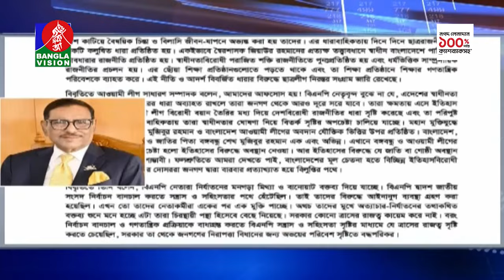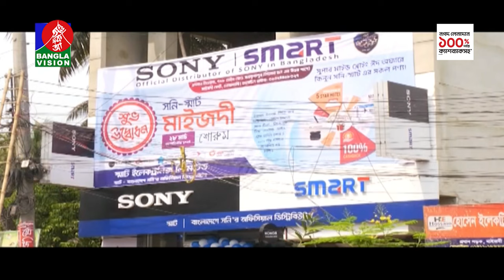রাত ১০:৩০টার বাংলাভিশন সংবাদ | Bangla News | 01 April 2024 | 10.30 PM | Banglavision News